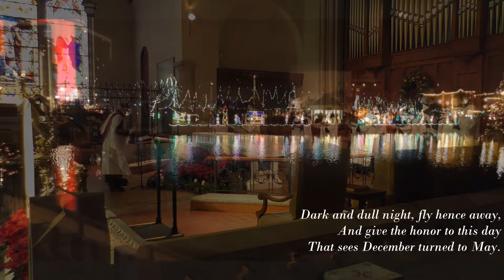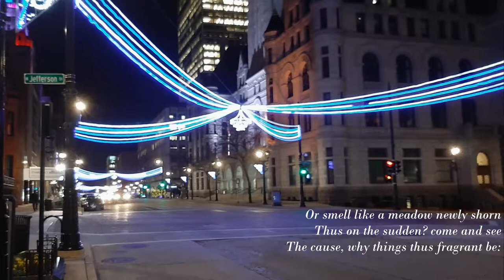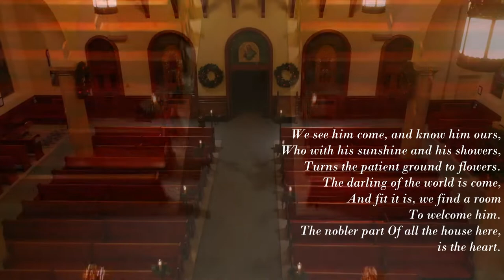What sweeter music John Rutter Words Robert Herrick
2011 Schantz Chancel Organ
1972 Adams Antiphonal Organ
The Choral Scholars of St. Paul’s
Choral Scholars include Austin Bare Danielle Gedemer Deme Hellwig Mireya Magallon Sam Mullooly Gabriel Olaciregui Sarah Richardson Joseph Schmidt and Jackie Willis